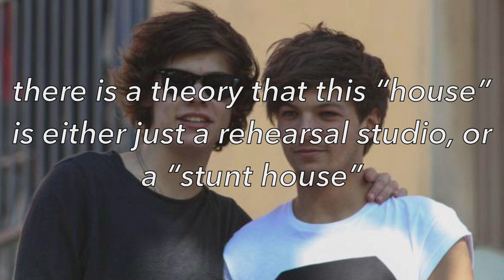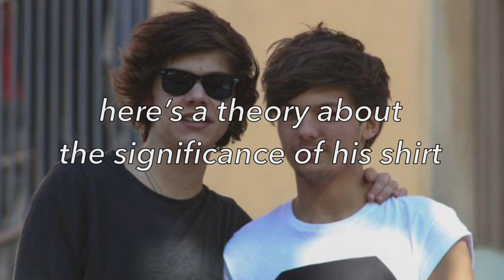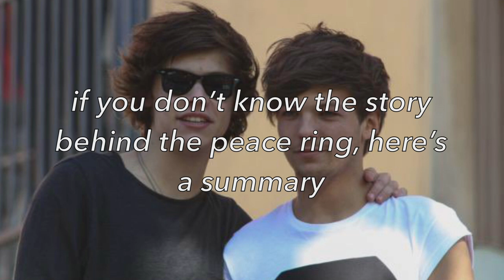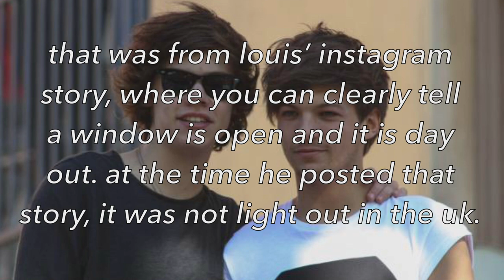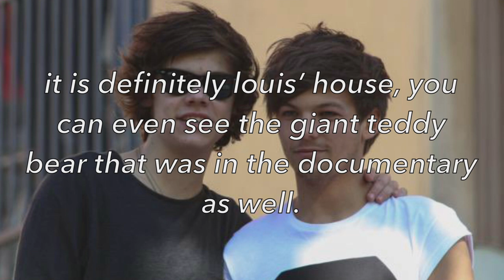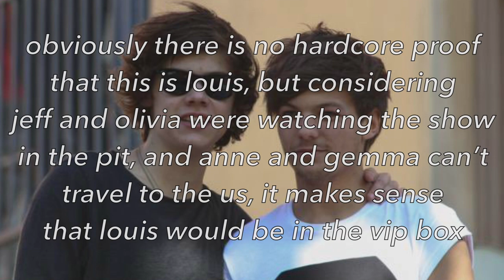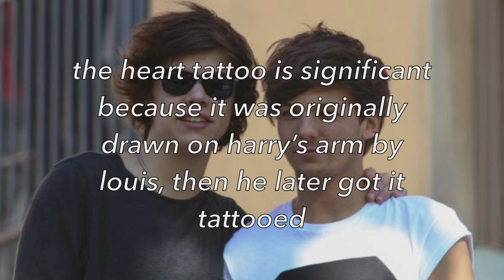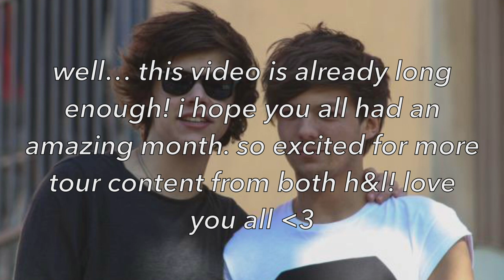larry stylinson- SEPTEMBER 2021 UPDATES